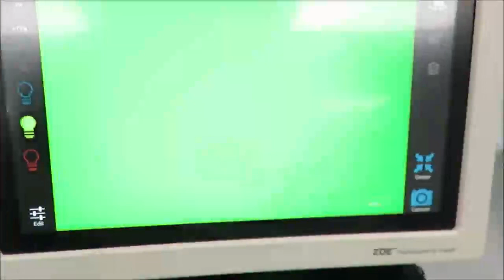BioRad ZOE Fluorescent Cell Imager ID 19679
BioRad ZOE Fluorescent Cell Imager is available from The Lab World Group.